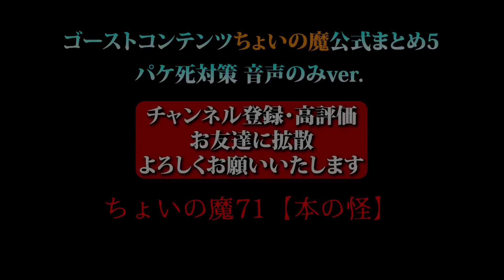ゴスコンちょいの魔公式まとめ5：音声のみver.】ファンキー・中村実話怪談